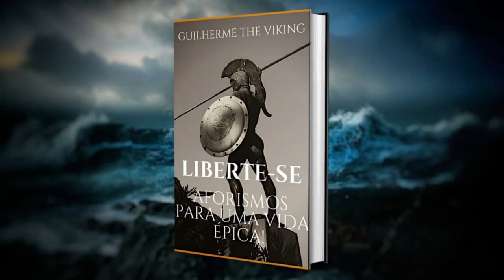FRACOTE ESCRAVO DE MULHER! CHEGA!!!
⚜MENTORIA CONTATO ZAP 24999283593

⚜LINK DIRETO PARA OS MEUS LIVROS!!
⚜LIVRO LIBERTE-SE! AFORISMOS PARA UMA VIDA ÉPICA
⚜LIVRO MINIMALISMO! UM CONVITE A PLENITUDE